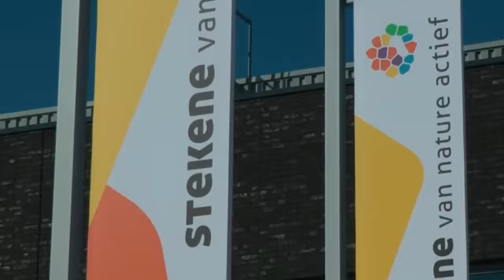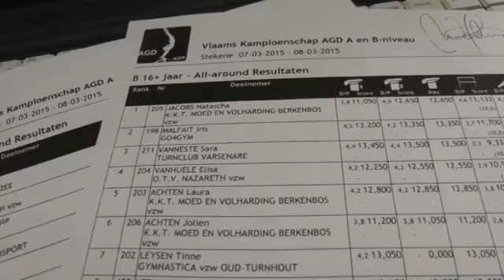Vlaams Kampioenschap AGD Stekene 150307 SD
Aftermovie Vlaams Kampioenschap AGD dankzij Herwin Marguillier